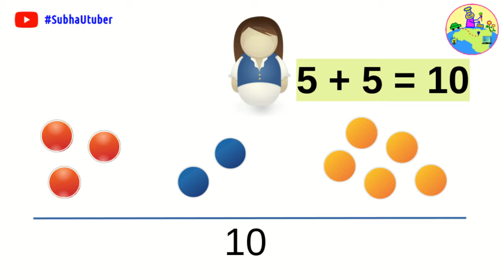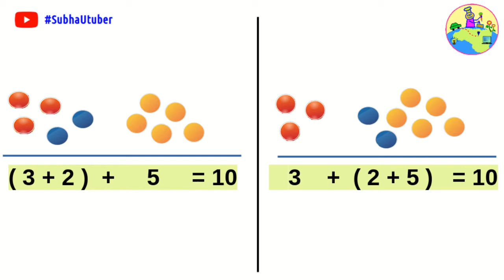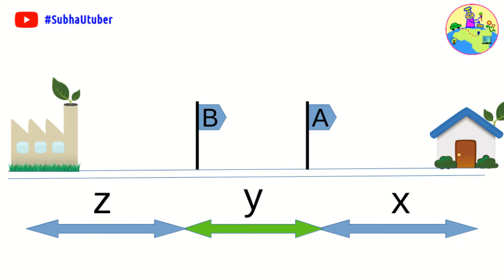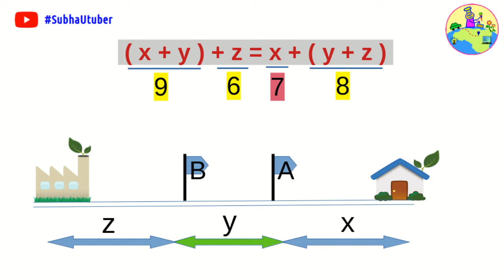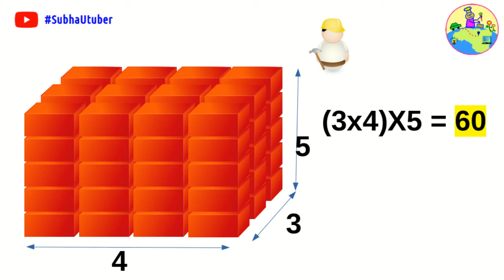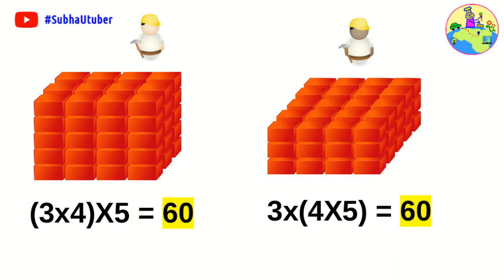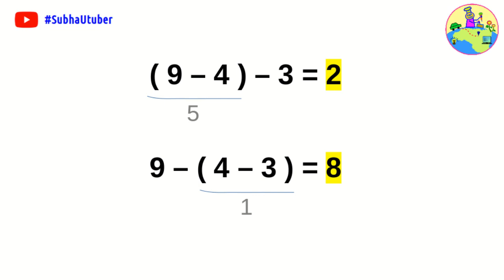Sahajogi Niyama | Associative Law | Odia Math Class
Odia Educational Videos
Odia Medium Tutorials
Odia Educational videos
Odia Education
Odia Learning Video